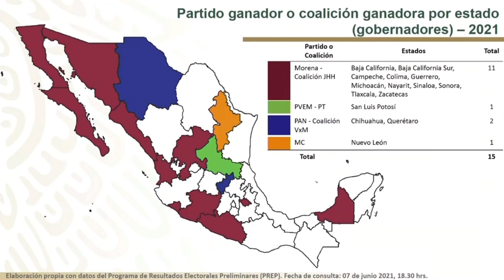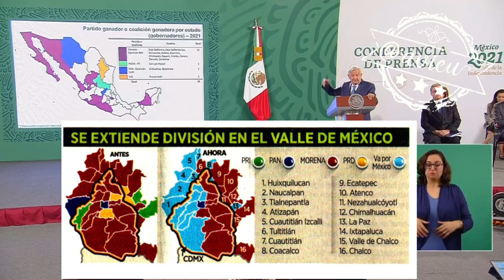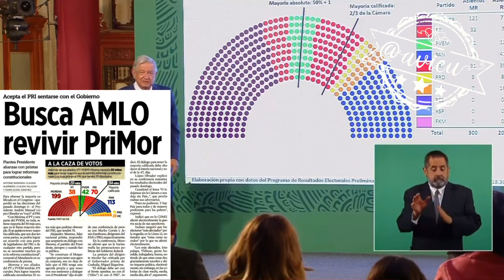Comparó su alegría con la de Salinas porque se unió toda la maleantada y el pueblo lo respaldó 🦆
En lugar de buscar la conciliación ya dijo que está igual de contento que Salinas porque a pesar de que se unió toda la maleantada el pueblo lo respaldó 🦆. Volvió a presumir "los resultados" de la elección y hasta se atrevió a decir que debería solicitar la protección de la CNDH por la toxicidad del proceso.